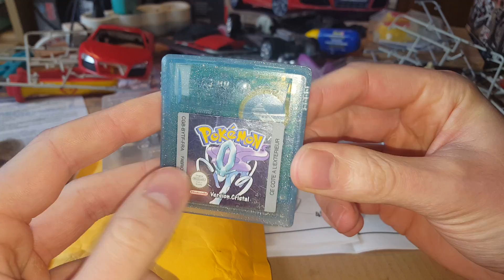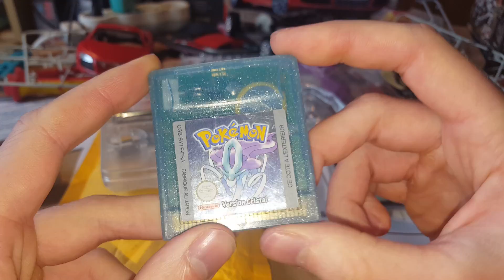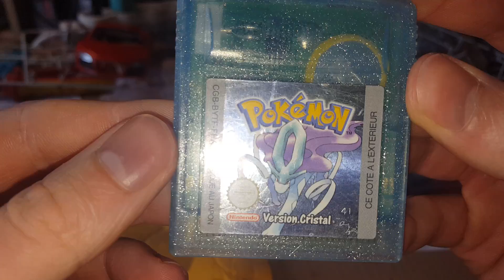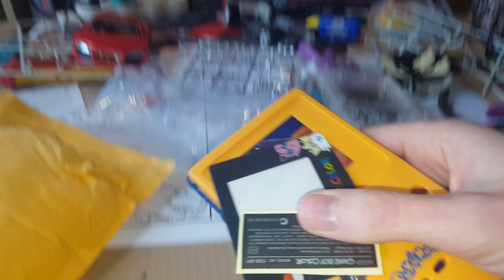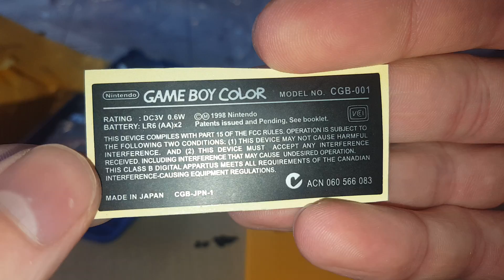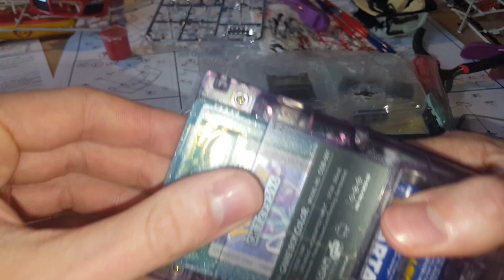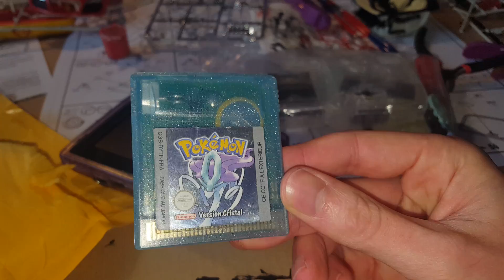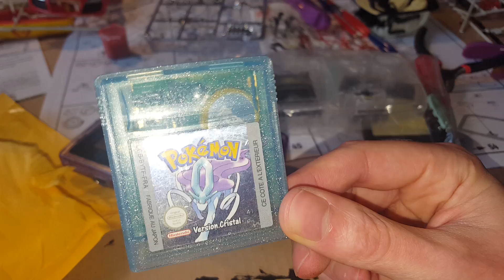[TEST] GAME BOY COLOR POKÉMON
Pouf Pouf Youtube ! Pour ce TEST on se retrouve avec : Une coque Pokemon pour GameBoy Color !

👍 Pour les curieux :

Pas de lien vu que la coque vient d'Ebay mais dispo sur Amazon en Classique :

Coque GBC, Boîtier Complet

Aucune nouvelle de Park ... 🦊